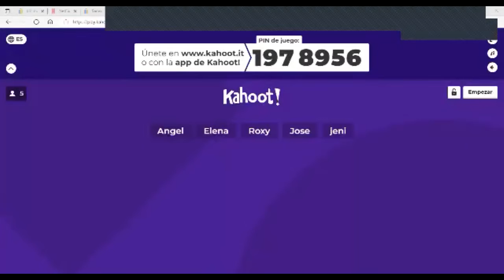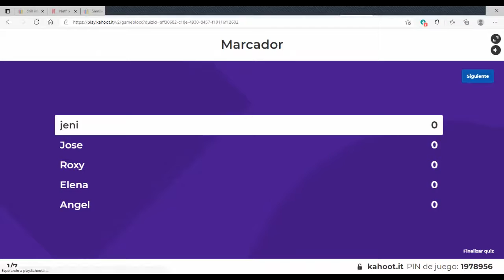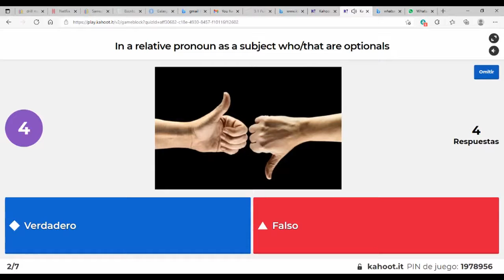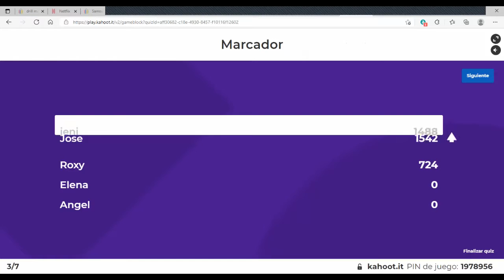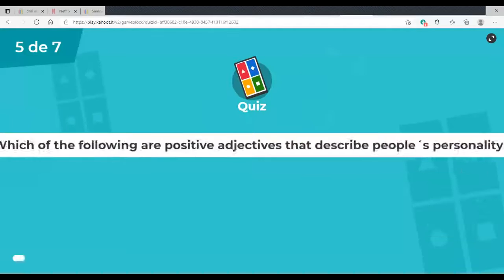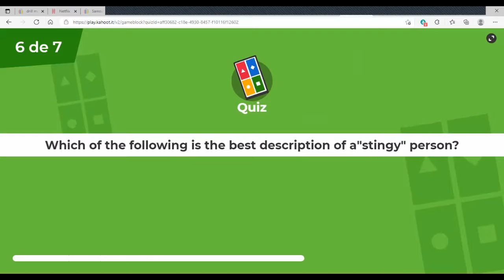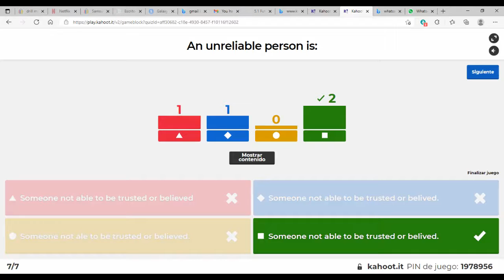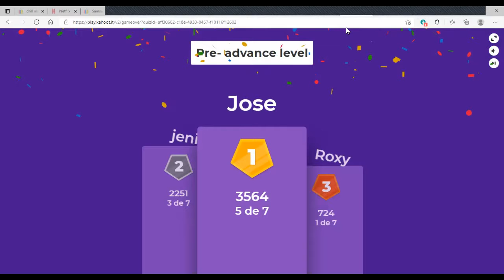Ingles Corporativo- Time contrast- speaking activity-Day 16-8.17.2021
Speaking activity using past,present and future tense in a conventional situation.